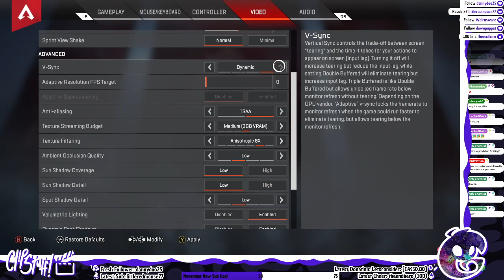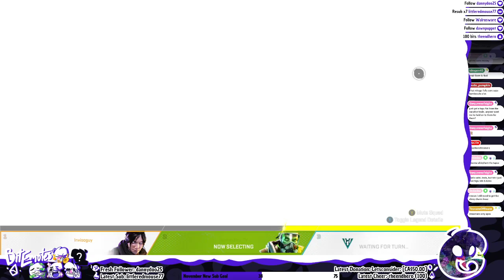Apex Legends | Part 41